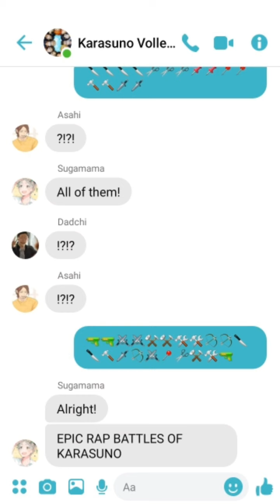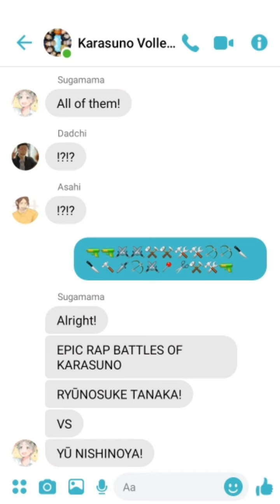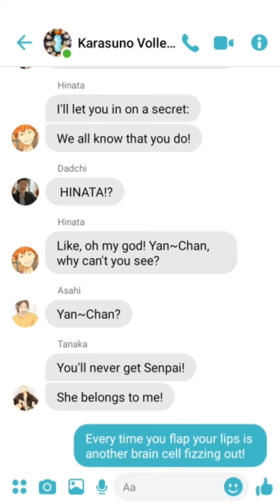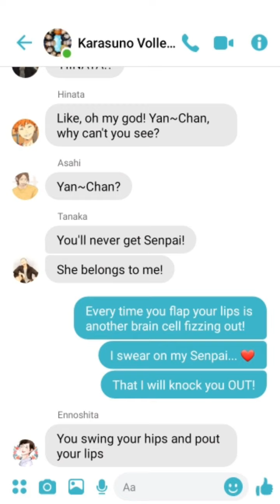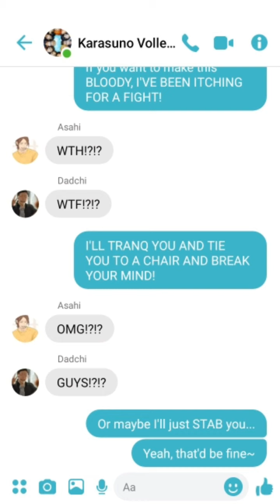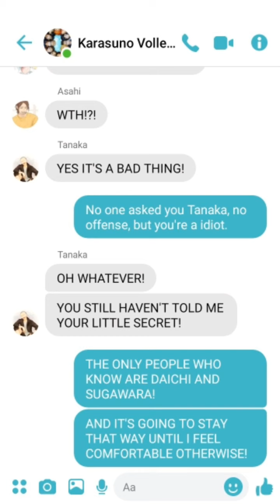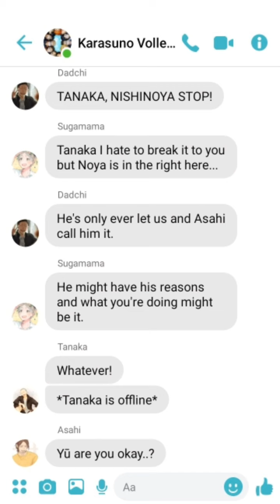Epic Rap Battles Of Karasuno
Credit to Ms.Laws, I love her work, I just thought this would be fun!